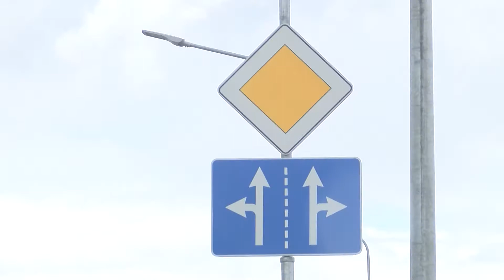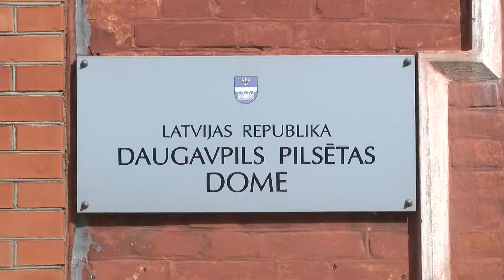Daugavpils 100+ sekundēs (22.07.2020.)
Galvenās tēmas: IZM sagatavoja noteikumu projektu par mācību procesa organizēšanu, sākot ar septembri; Valsts policijas pretterorisma vienība "Omega" ir izsludinājusi jaunu pretendentu atlasi darbam vienībā; Lietuvas kompānija “Domimaks” vēlas organizēt Daugavpilī mēbeļu ražošanas telpas utt.